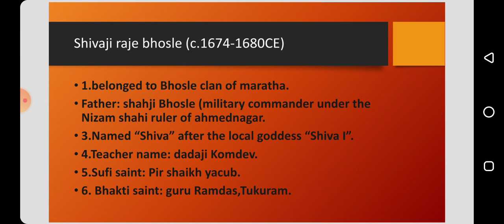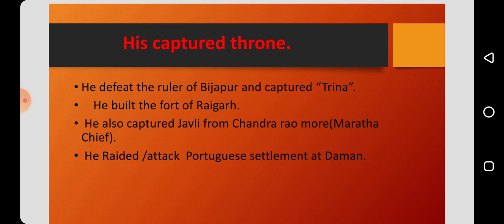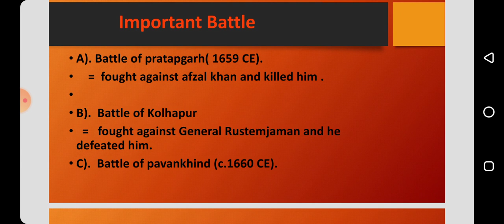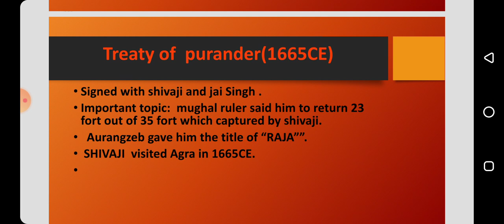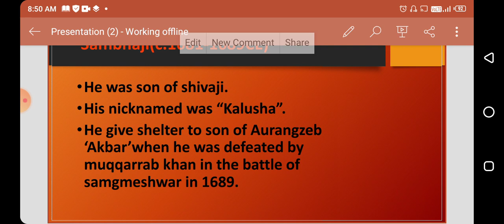Maratha Kingdom | Indian History | Kampa Academy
Maratha Empire Details
Kapil Sharma.
From, Kampa Academy
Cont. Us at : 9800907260